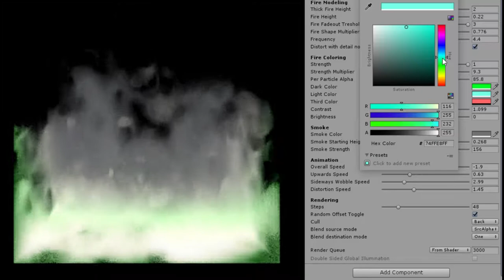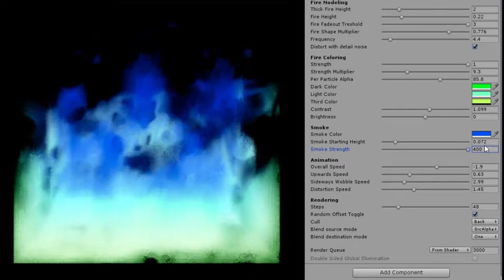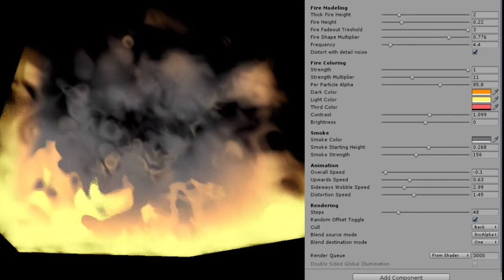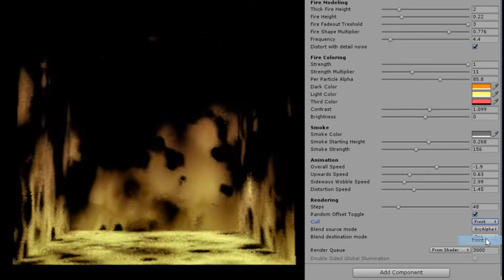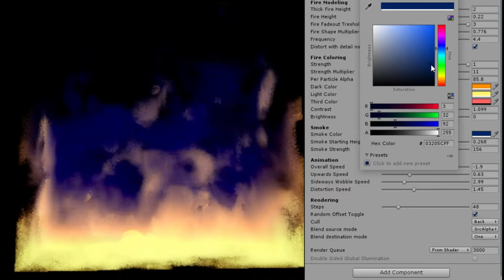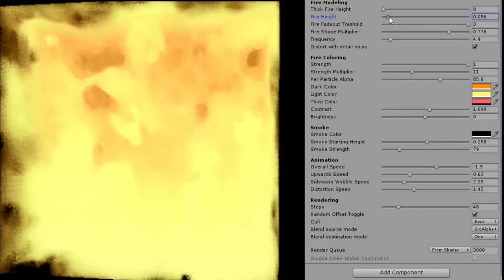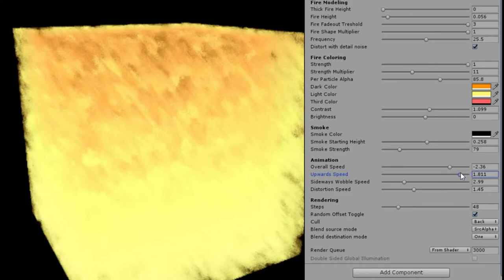Volumetric Fire Demonstration video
For Computer Graphics course